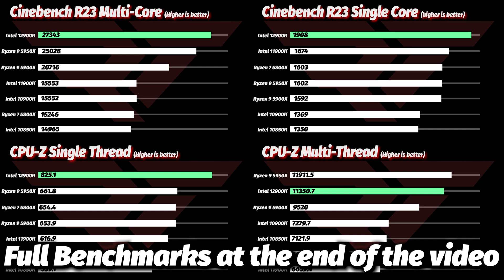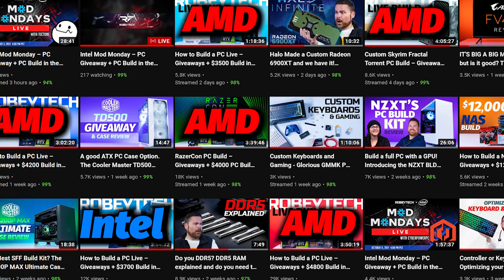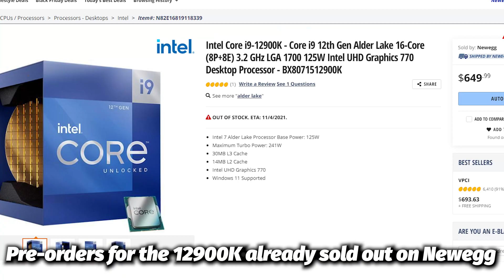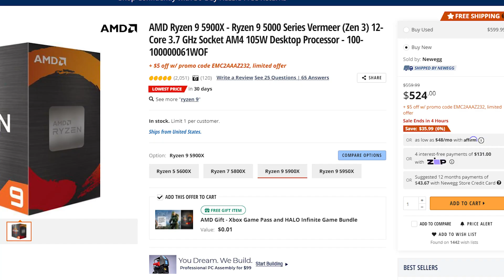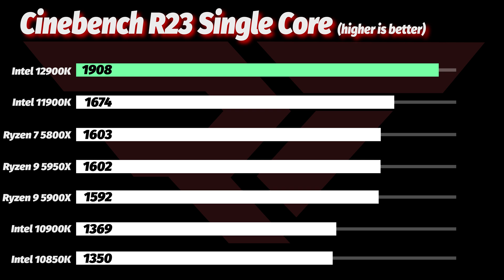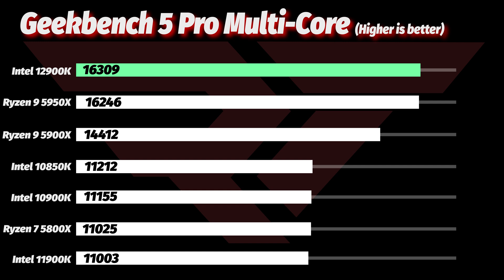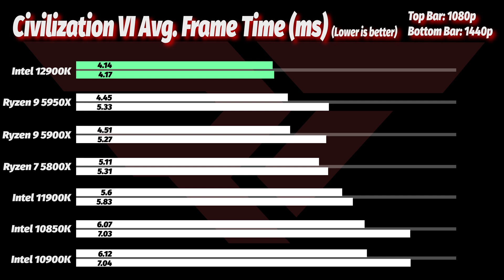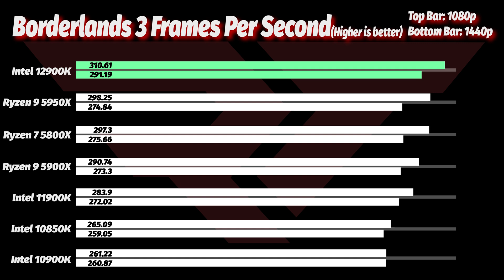The Real Question, should you buy or upgrade to 12th Gen Intel? The Robeytech 12900k Review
0:00 – Introduction
0:51 – Should You Buy it?
2:32 – Alder Lake Features
4:01 – Yes You Should Buy it
4:56 – No You Shouldn’t Buy it
5:38 – Think Before You Upgrade
7:07 – All options are good options
8:45 – Performance Benchmarks
10:23 – Gaming Benchmarks

@Robeytech - Twitter
@Robeytech - Instagram
@Robeytech - TikTok
Facebook.com/Robeytech - Facebook
Twitch.tv/Robeytech - Twitch

[Playlist Specific Hashtag]

[Video Title]
[Video URL]